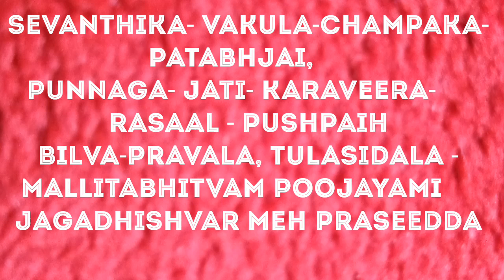ಮಲೆನಾಡಿನಲ್ಲಿ ಕಾಣಸಿಗುವ ಪುನ್ನಾಗ ಪುಷ್ಪದ ಮಹತ್ವ, Punnaga Pushpa Plant, Malenadina pushpa, hoo punnaga